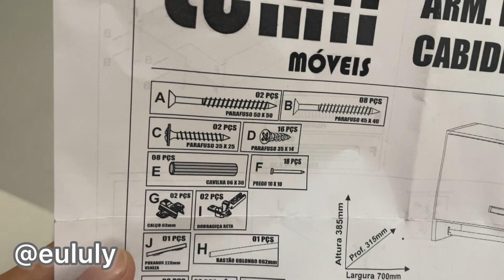Transformação closet das meninas + montagem armário multiuso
Olaaa galerinha. Sejam bem vindos a mais um vídeo aqui no canal.  Eu sou a Luly , Capixaba e mamãe de 3 filhos pequenos que emagreceu 21kg treinando em casa e agora estou gravidinha compartilhando o diário da gravidez

Esse é o meu Instagram onde posto nossa rotina diariamente , nos acompanhe lá também